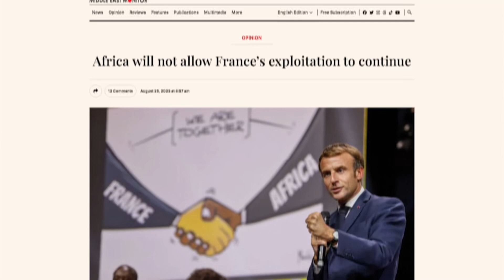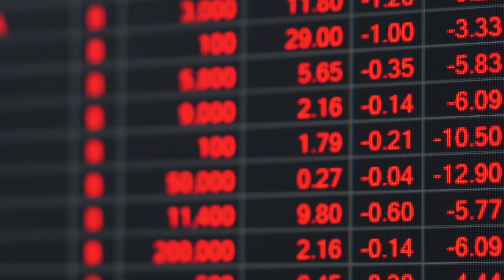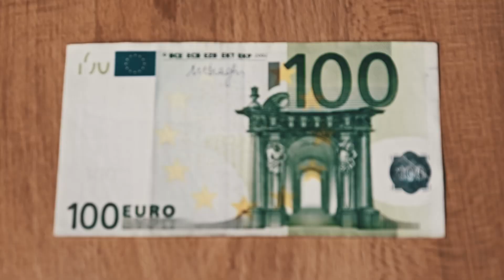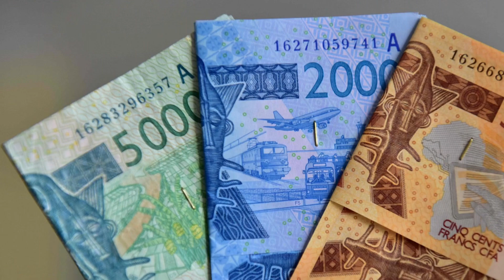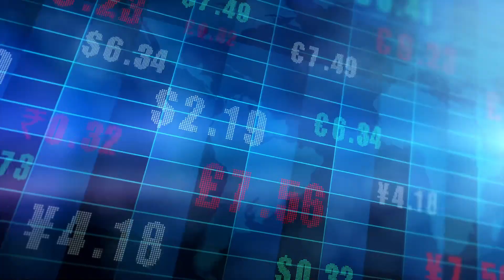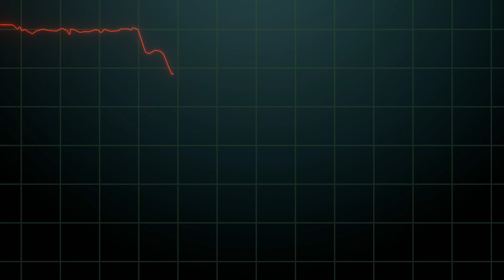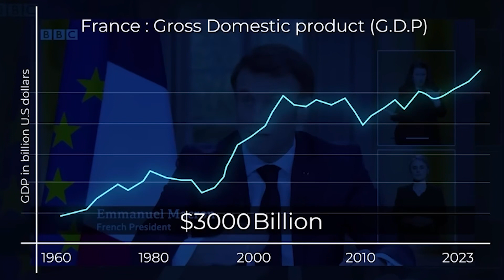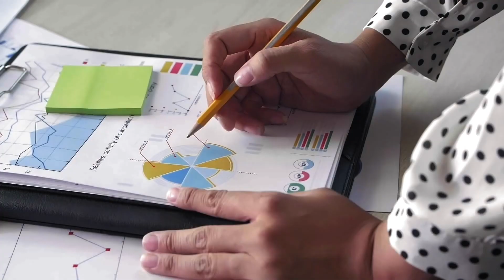How FRANCE Secretly Controls AFRICAN Countries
Did you know that France secretly owns 14 African countries? France had many colonies at the time. If you look at Africa, it looks like these 14 African countries are independent, but are they even? France still has strong influence in these countries and even has its own currency, the CFA franc